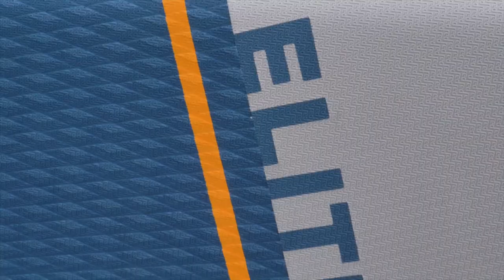The Red Paddle Co Inflatable SUP and Paddle Range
The 2022 Red Paddle Co inflatable paddle board range: Transforming Adventures - Innovation and adventure with the world’s most popular inflatable stand up paddle boards.

Red Paddle Co have just announced their updated range of 2022 inflatable paddle boards. All boards are available to order:  ?ref=17.

But first let’s take a look at the changes and updates for the 2022 Red Paddle Co inflatable SUP range, and who Red Paddle are.

Who are Red Paddle Co?
Performance is at the heart of what they do. Red Paddle Co create boards that perform for everybody, regardless of age or ability. Red want to get as many people out on the water as they can, in the safest and most reliable way.

There’s literally nothing quite like a Red Paddle Co board. Nobody sweats over the small stuff as much as they do. They don’t simply make cookie-cutter boards and slap a logo on it. In fact, they’re the only paddle boarding company that operates from its own private facility.

Every board they create is taken on a journey from raw material, all the way through to production. Their robust quality control system means that they don’t put out boards until they’re entirely satisfied with how they look, feel and perform and that’s why they have a 0.02% return rate.

John Hibbard, co-founder and CEO, saw first-hand, how windsurfing went through its various guises to become a competitive extreme sport. He felt that it had forgotten those who simply wanted to have fun. For him, and us at Green Water Sports, that’s what paddle boarding offered – a relaxing and sociable way to enjoy the outdoors.

Now, more than a decade years on, Red Paddle Co is a brilliant community of passionate paddle boarders from all over the world. Their aim is to make the very best products and to support the paddle boarding community in any way they can.

Now in our fourteenth year of paddle board design and development, the new 2022 Red Paddle Co range enables you to get out exploring and pushing at the boundaries of adventuring.

What’s new for the 2022 range?

The range includes brand new revolutionary boards plus a complete redesign of our paddles.

A key focus has been on improving, adapting and updating our best selling All Terrain Bags – we’ve taken our technology and redesigned almost every aspect of our bags to deliver a truly outstanding range.

The new 2022 range continues our promise to NEVER COMPROMISE, everything has been designed to maximise performance, reliability and offer unrivalled quality so you can get out on the water and Explore Your World.